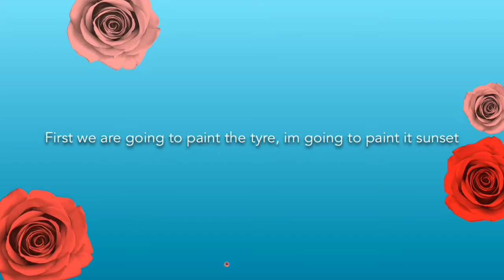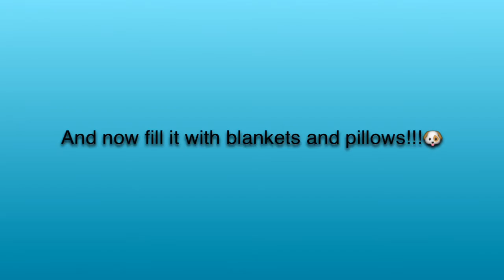"How to Make an Amazing DIY Bed For Your Dog⭐️"